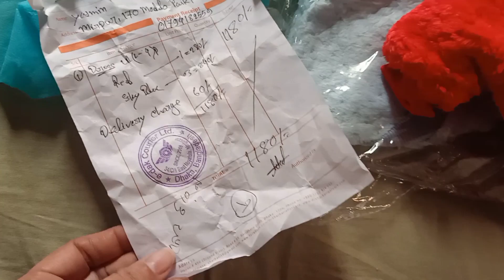বান্ধবীর বাসায় আড্ডা এবং ঘুরাঘুরি।।